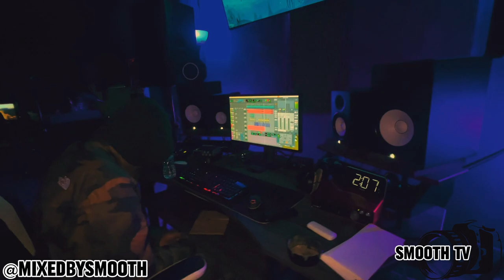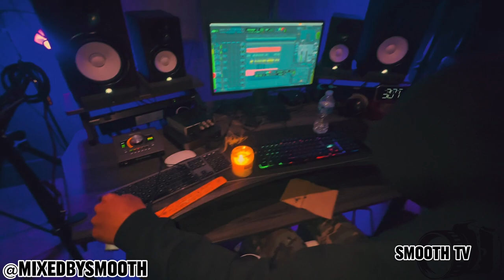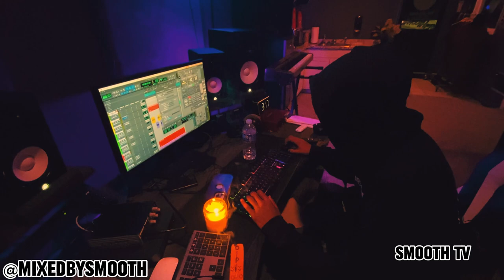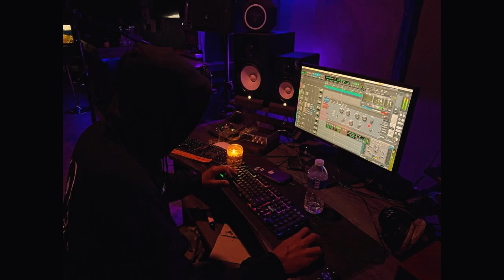Jaymars x Halo Wake *RAW* (Studio Session Vlog)